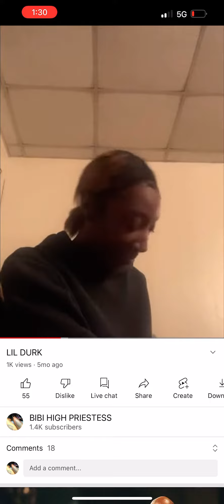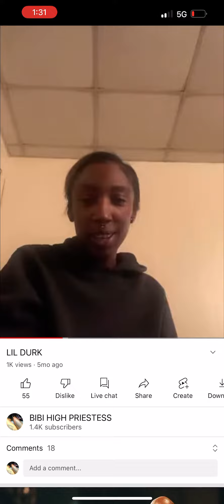“THE MESSENGER BOY” - NICKI MINAJ VS LIL DURK? NBA YOUNGBOY TO FINISH HIM? - TAG TEAM?